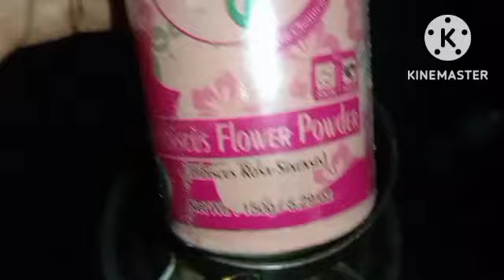ನಮ್ಮಮನೆ ಪಕ್ಕಾ ಇರೊ ಕೇರಳದ ಹುಡುಗಿ ಹೇಳಿರೋ ಈ ಎಣ್ಣೆನ ಹಚ್ಚಿದರೆ,ಬೇಡ ಎಂದರು ಮೊಣಕಾಲಿನವರೆಗೂ ಕೂದಲು ಬೆಳೆಯುತ್ತೆ.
And

Hii my name is Saroja.This channel is for alot of things like beauty tips, natural remedies,beauty benefits,product review,hair style nd much more.i hope you guys stay with me and click the subscribe button for more content. Do not forget to subscribe and give a bigger like -comment-share... Try this at home and share your experience with me... I would love to hear you Lots of love Take care Bye bye

 Beauty Tips
 beauty
Health tip
Sarojas lifestyle
Sarojas lifestyle tips
sarojas lifestyle in Kannada